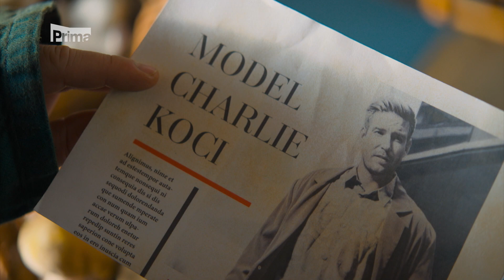Pálava (2. díl): Houby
Naše partička z vysoké školy splnila svou misi, zasadila slivoň a uctila mrtvého kamaráda, takže by se mohli rozejít a vrátit ke svým všedním životům, ale nikomu se domů nechce. Pálava jim dává možnost nahlédnout na své dosavadní životy z trochu jiné perspektivy a většině z nich začne vrtat v hlavě, zda není čas na nějaké ty změny. Obzvlášť po tom, co začínají blíže poznávat místní obyvatele.

🍷 Pálavu sledujte každé pondělí ve 20.15 na Primě nebo online na iPrima.cz